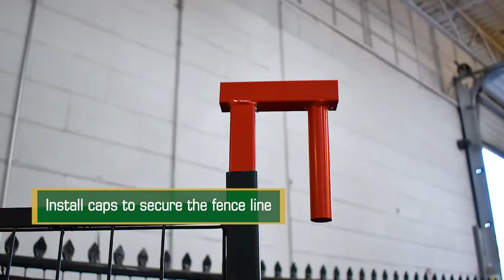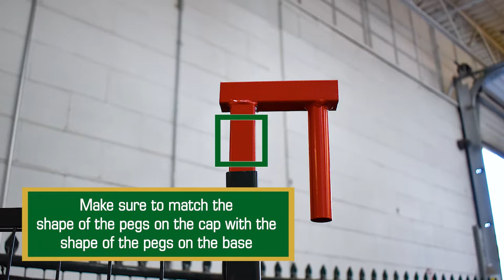How To Install Temporary Fence Panels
Although we're well-known for offering full-service fence rentals, we have many customers who only want us to drop off fence and then pick it up when they’re done with it.

If you need fence in a simple configuration (like a small compound or a straightforward perimeter), consider installing it on your own to save you some money on labour costs. To help you take more of a “DIY” approach to temporary rental fence, we’ve put together a step-by-step installation guide for Modu-Loc fence.

Follow these steps to ensure your fence is installed safely and correctly!